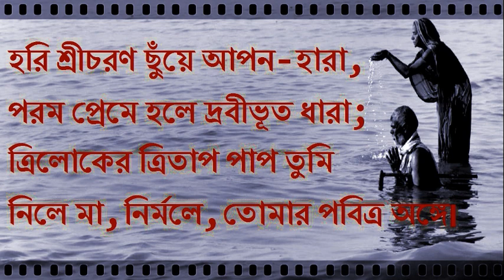জয় বিগলিত-করুণা-রূপিনী গঙ্গে - কাজী নজরুল ইসলাম - Jaya Bigalita Karunarupini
জয় বিগলিত করূণা রূপিণী গঙ্গে
জয় কলুষহারিণী পতিতপাবনী
নিত্যা পবিত্রা যোগী-ঋষি সঙ্গে॥
হরি শ্রীচরণ ছুঁয়ে আপন-হারা,
পরম প্রেমে হ’লে দ্রবীভূত ধারা;
ত্রিলোকের ত্রিতাপ পাপ তুমি নিলে মা,
নির্মলে, তোমার পবিত্র অঙ্গে॥